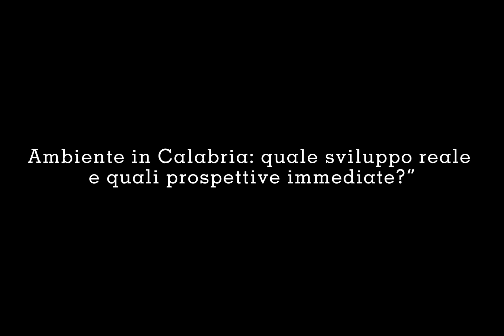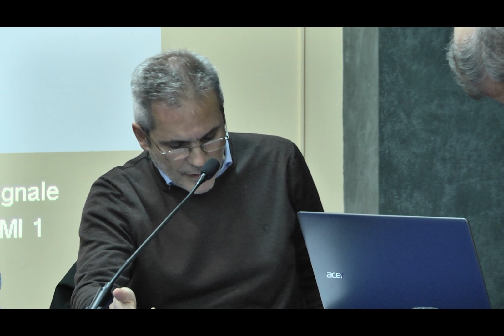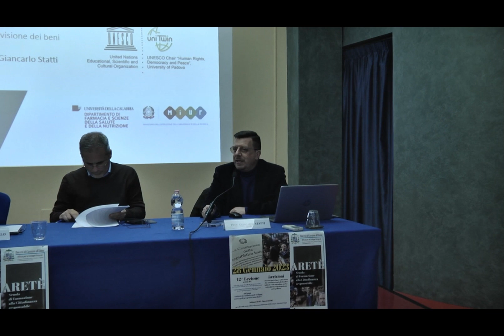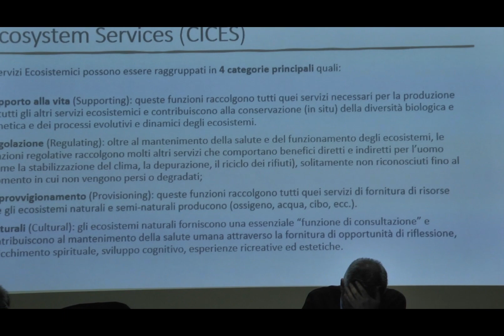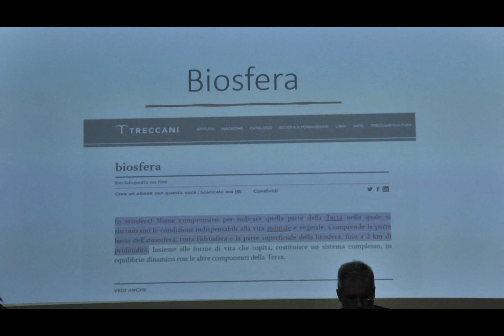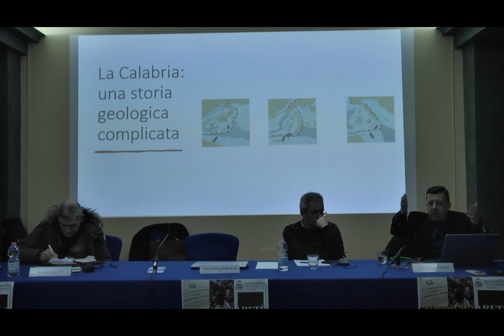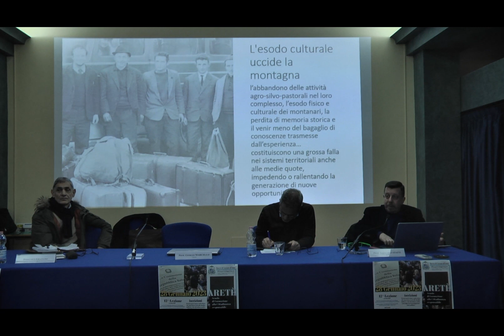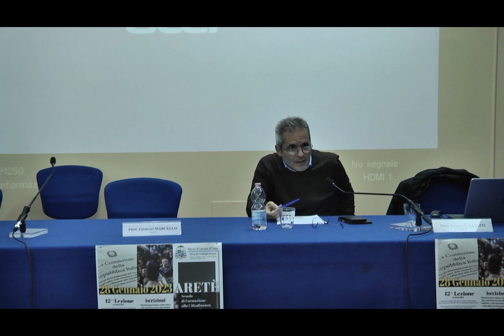Dodicesima Lezione :“Ambiente in Calabria: quale sviluppo reale e quali prospettive immediate?”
Relazionano: Giorgio Marcello, sociologo dell’Università della Calabria e Giancarlo Statti, Biologo Farmaceutico dell’Università della Calabria.